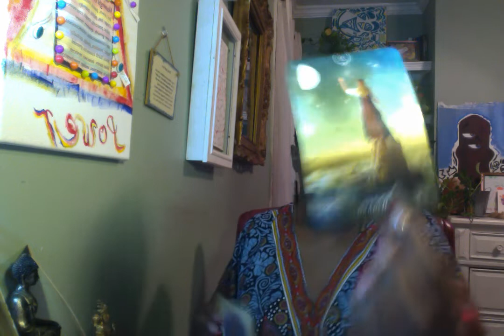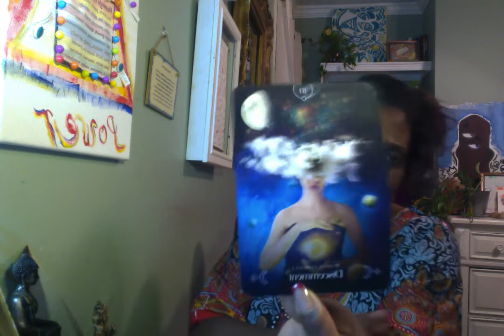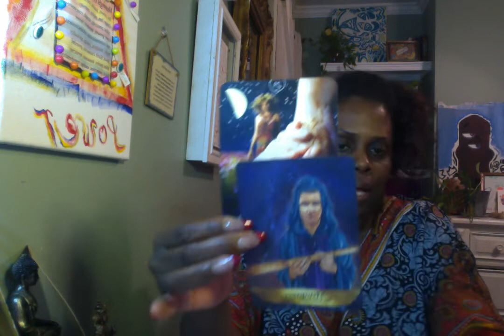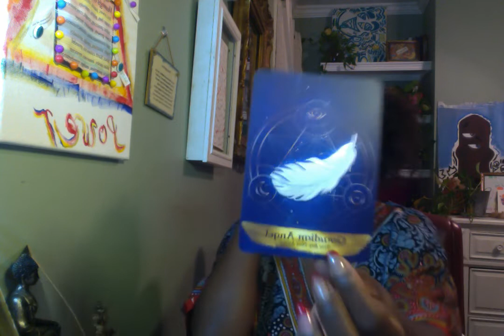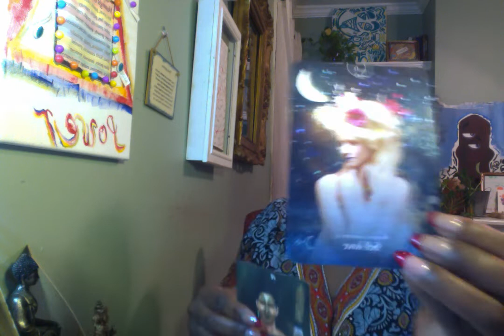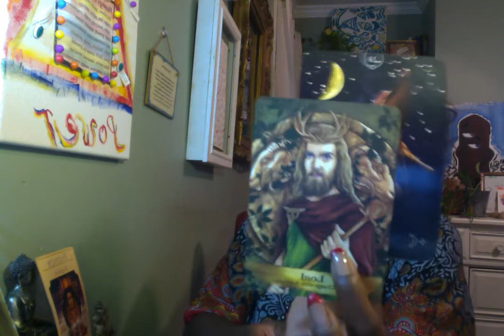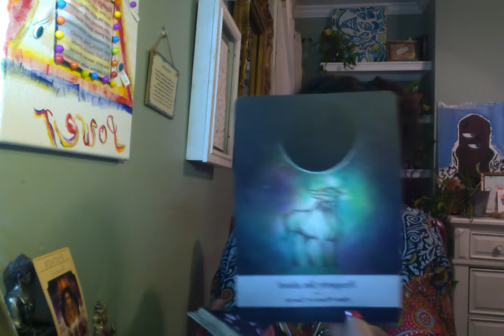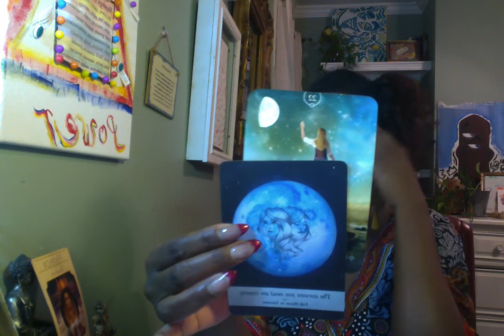Energy Vibration 🦋 "Self Love... Self Love... Not Sure You Heard Me.. Self Love Need Today"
~Anchor
 anchor.fm/spirtual-chef.

$Kimoy106

All sessions are a full hour via phone are Skype and or not limited by questions. Once you choose your reading session you're able to ask/discuss anything based around the reading you've selected with in your scheduled time." A calendar link will be emailed to where your able to schedule you reading.  There is a 5 minute grace, if you're not able to make your scheduled time  an email will be sent for you to reschedule.

Trying to Understand the meaning of your dreams, this will be the reading for you.

Would you like to know what chakras are blocked and what's needed to unblock them, is it un-forgiveness, fear of Love or the unknown, this would be the reading for you identify where in you chakra system needs to be worked on.

This Reading 5 very specific questions
What's the Issue you can't see
What's going on internally that you're unaware of
What's needed for understanding/resolution
What's the final outcome

There's Always Your Truth, Their Truth.. and the REAL Truth

Mapping out the who, why, and what you will need to know or do for the next six months.

Mapping out the who, why, and what you will need to know or do for the next twelve months.

Find Me On:
4 Your Inner Voice

Sun Catchers
Contact Michelle Cronk
$30~ Chakra Colors
$25 ~Root Chakra (Red Color)
$30~Heart Chakra (Green Color)
$15~Crown Chakra (Purple Color)
$15~3rd Eye Chakra (Indigo Color)